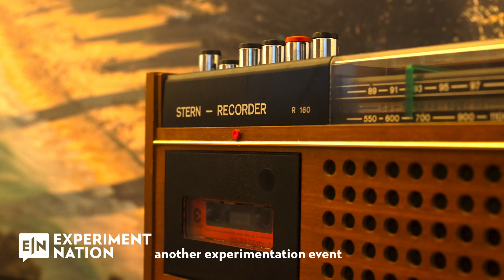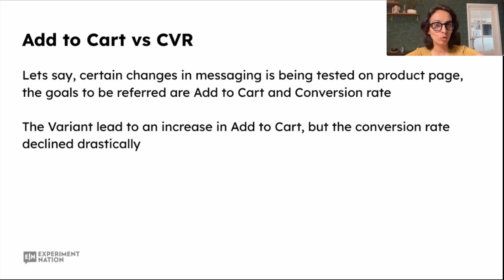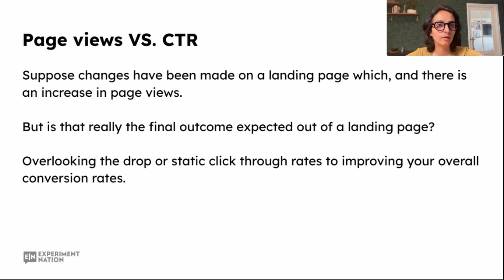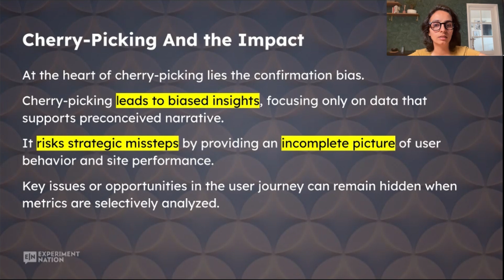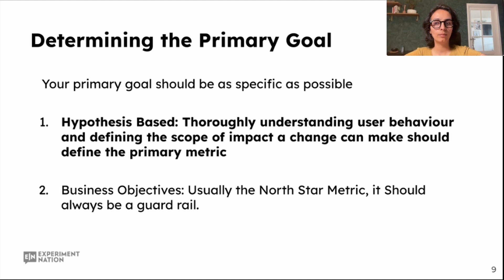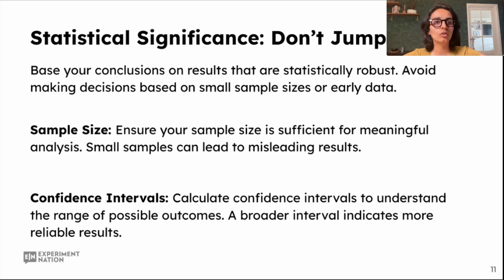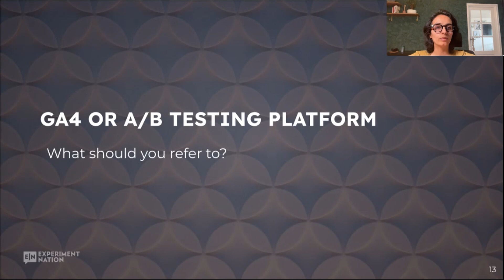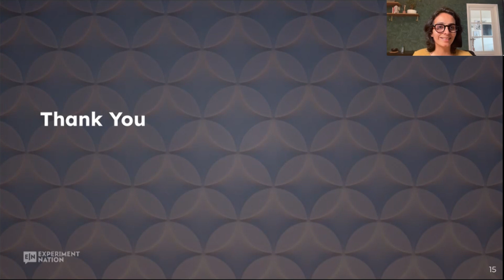Stop Cherry Picking Metrics with Jyoti Malik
Cherry-picking metrics and data for analysis can cause big problems in decision-making. When organizations use biased or partial data, they might make bad decisions that could lead to money loss, missed chances, or weak strategies.

Let's be mindful of how we are analyzing and making decisions. This kind of selective data use can really stop a company from making smart, data-based decisions.